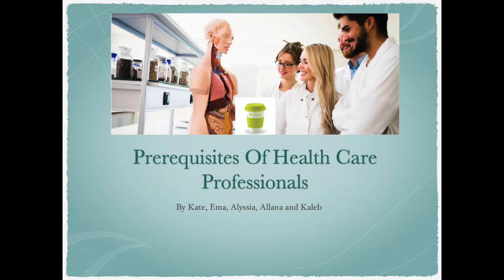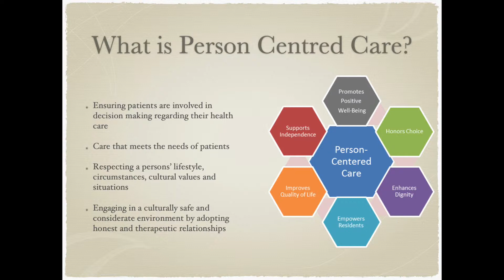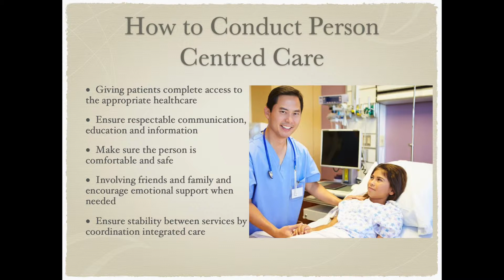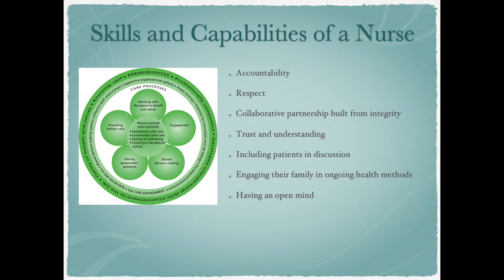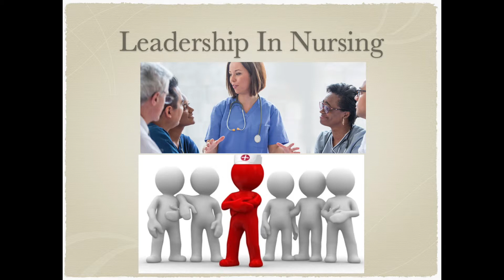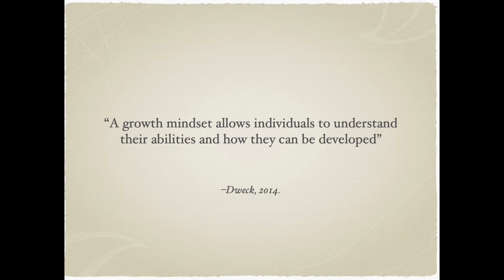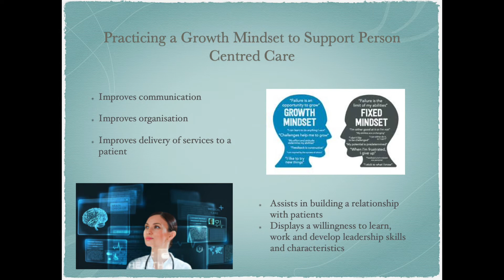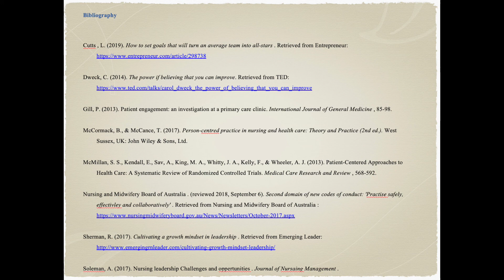NSB104 - Week 7 Prerequisites of healthcare professionals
Group Members
Emagene Stebbins
Katie Bredhauer
Alyssia Bennett
Kaleb Welfare
Allana Brodie